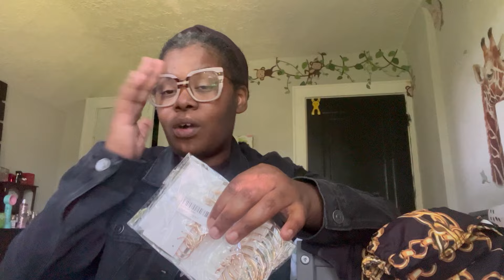My BIGGEST Plus Size Shein Haul Ever 2024!!!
Welcome to the FAMLAY!!!❤️❤️❤️ My channel consists of funny honest reviews, reactions, vlogs, hauls, family life, cooking videos, mukbangs, inspirational videos, foster care life, natural hair care videos, and so much more! If you are looking to have a good laugh and good conversation, then this is the channel for you. I'm just living life to the fullest while also navigating this thing called life, and boy, has it been a journey thus far! But I'm so happy to have had the experiences I have had because they have made me the woman I am now.